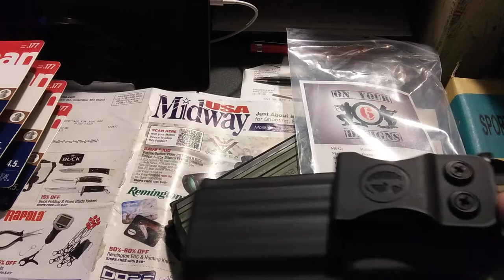Byrna XL Holster arrived.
A few items arrived, Mod my Holster clip to Lock style. Do I run with 12gr and 8 8gr.? or get another Booster?.